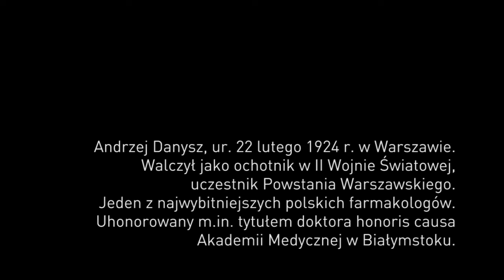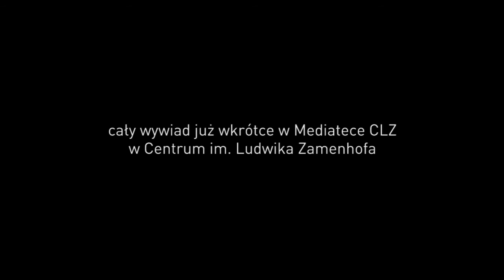"Pochwała wieku dojrzałego" w interpretacji prof. Andrzeja Danysza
Znacie autora tego fragmentu? "Słowo z słowem igra, skrzy się, / Fruwa jak piłka w tenisie, / Czasem leciutko dotyka / Misternego dwuznacznika, / To paradoksem się mieni, / To liczko wstydem spłomieni; / Któż mistrzem w takiej rozmowie? / Tylko dojrzali panowie".
Tak, to Tadeusz Boy-Żeleński i "Pochwała wieku dojrzałego". Z okazji przypadającego dziś (1.10) Międzynarodowego Dnia Osób Starszych zapraszamy do wysłuchania fragmentu wiersza w doskonałej interpretacji prof. Andrzeja Danysza*. A wszystkim Seniorom składamy serdeczne życzenia długich lat zdrowia - zarówno dziś, jak i każdego innego dnia!

*Andrzej Danysz, ur. 22 lutego 1924 r. w Warszawie. Walczył jako ochotnik w II wojnie światowej, uczestniczył w  Powstaniu Warszawskim.
Po wojnie został jednym z  najwybitniejszych polskich farmakologów. Uhonorowany m.in. tytułem doktora honoris causa Akademii Medycznej w Białymstoku.
Cały wywiad o życiu profesora Danysza już niedługo będzie dostępny w Mediatece CLZ w Centrum im. Ludwika Zamenhofa.